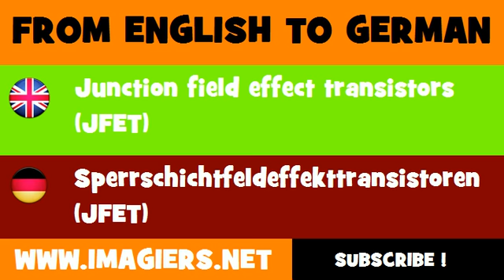FROM ENGLISH TO GERMAN = Junction field effect transistors JFET